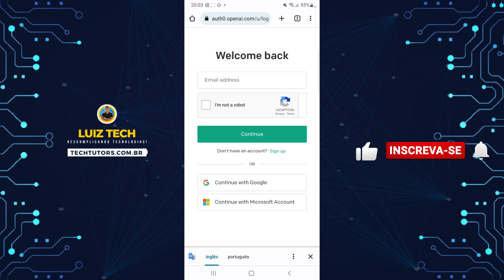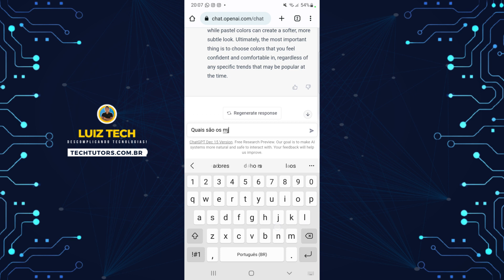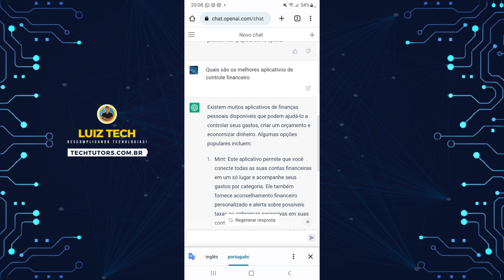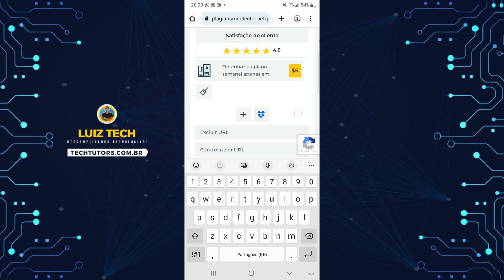IA Responde e Reproduz texto Semelhante ao Humano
Neste vídeo, mostramos uma das Inteligência Artificial mais avançadas do mundo, que além de possibilitar responder e conversar, gera respostas e textos inteligentes. Apesar de estar em fase de testes, a ferramenta é gratuita e vai te surpreender com seus resultados. Veja no vídeo!